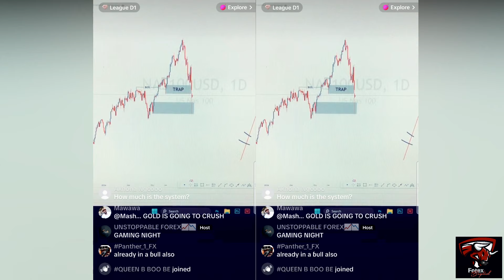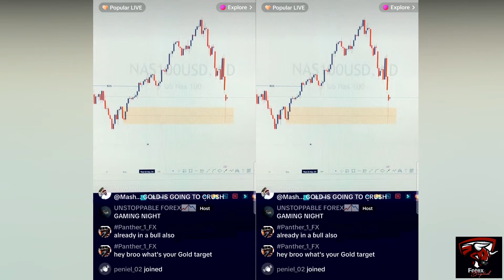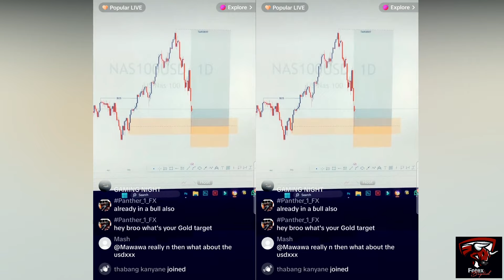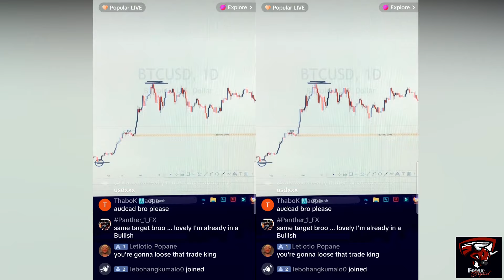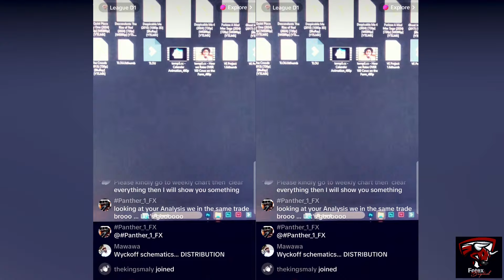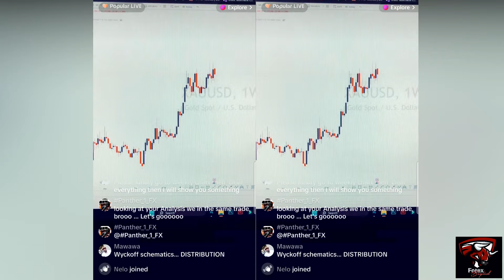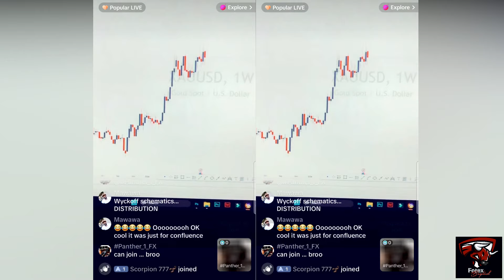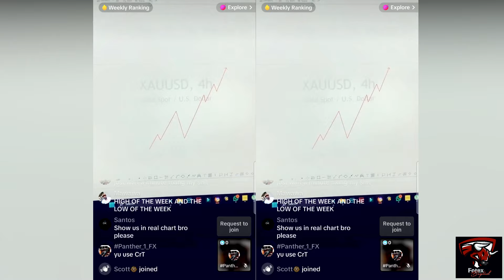WHAT IS GOLD NEXT MOVE (PRECISE PREDICTION)